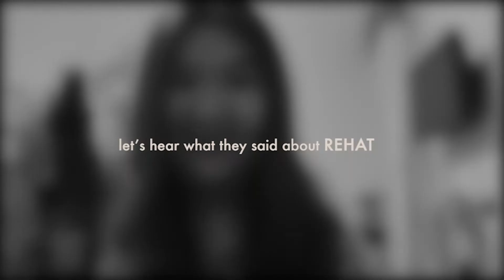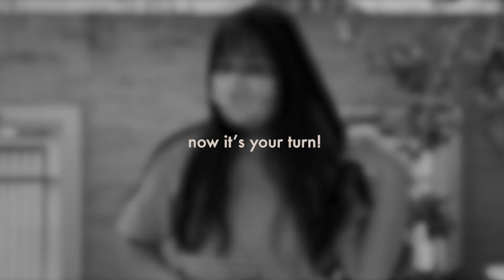Beauty - Rehat - S1 Business Prasmul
HAIR OIL BERBENTUK SPRAY?🤩

REHAT merupakan hair oil berbahan dasar alami yang tidak lengket dengan aroma lemon yang menyegarkan.

Selain menjadi solusi bagi masalah rambut rontok kamu, REHAT juga memberi benefit tambahan dengan mengatasi rambut kamu yang berketombe dan kusam, loh!

Yuk, miliki rambut yang SeHAT dengan menggunakan REHAT dan jadilah kawanREHAT!

See you on Entrepreneur Day 2021!